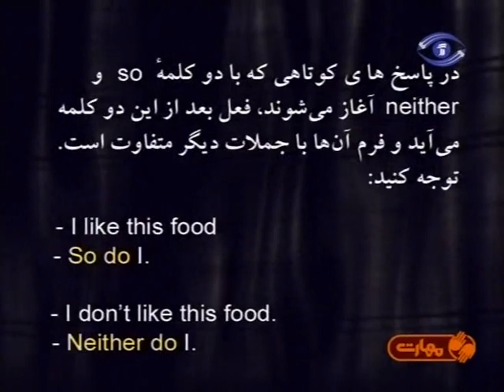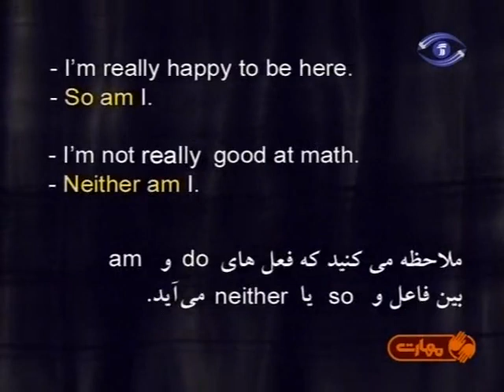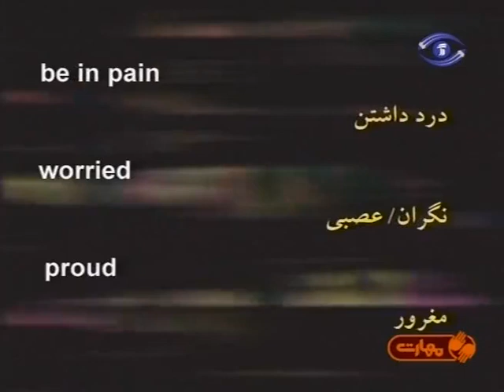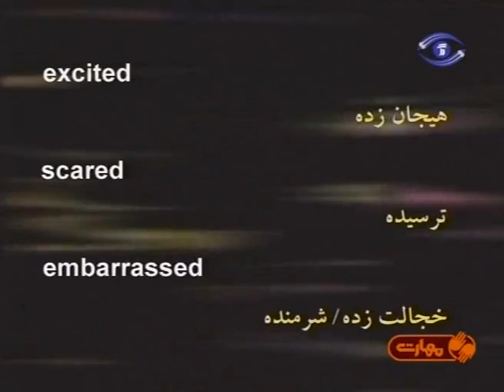لزوم آموزش زبان انگلیسی کودکان آموزشگاه تصویرگران پویا